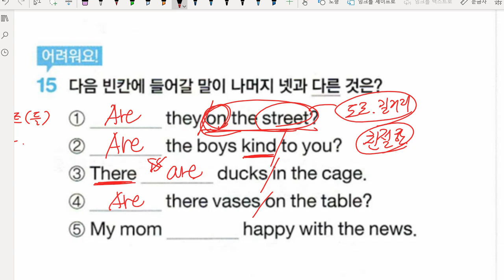신혜리 2021 11 01 해설 성취도 확인 2 성취도 80